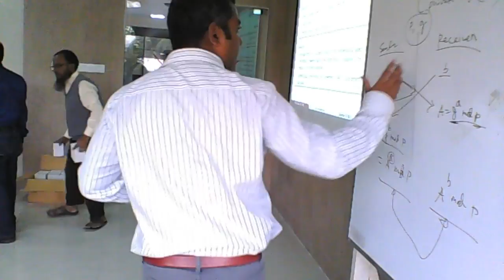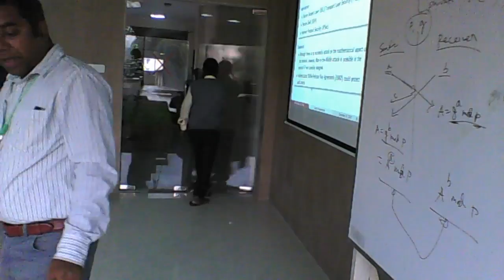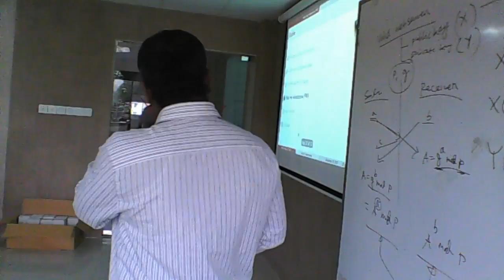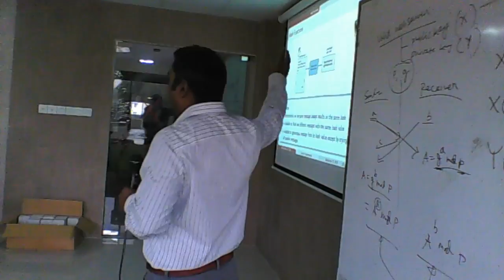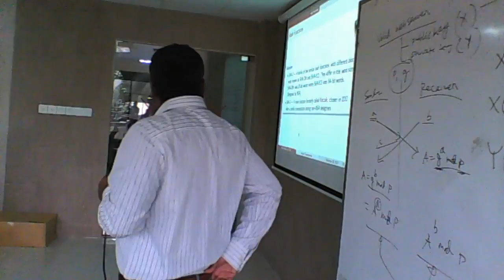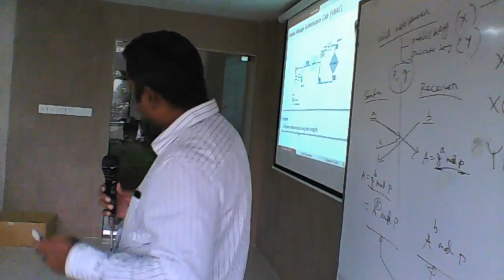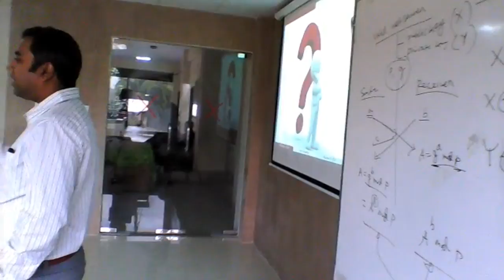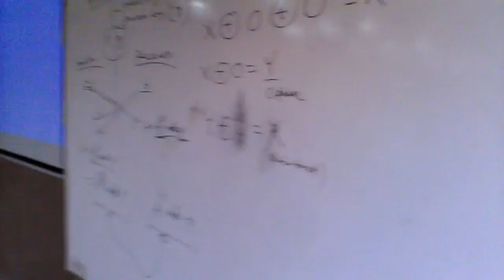Bangladesh Research and Education Network Live Stream